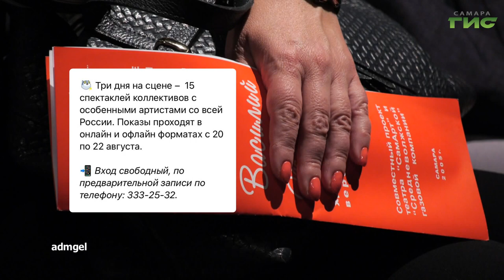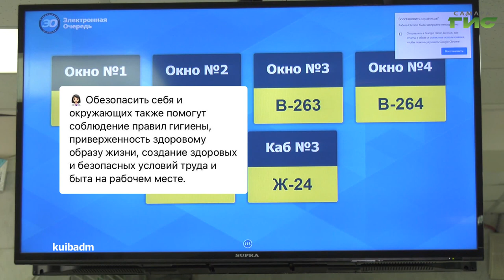О чем пишут в самарских Telegram-каналах